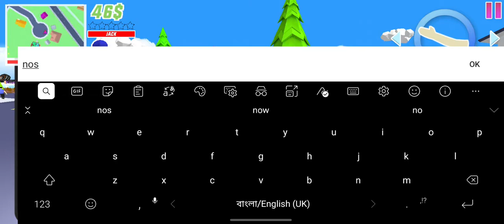How to save Richie| 2 Mission completed| and 1 mission is middle| sorry for 8 minute video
What's up guys it's me KBNN and welcome to my video so this video is too short and sorry for that🙂🙂

And this my 2nd video and this for  How to save richie

And Bye guys allah hafez👋👋